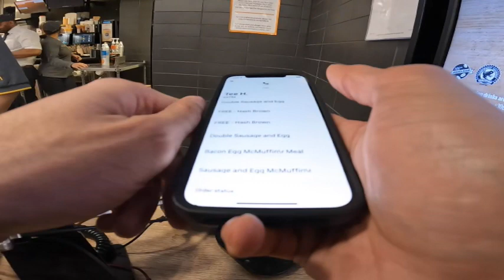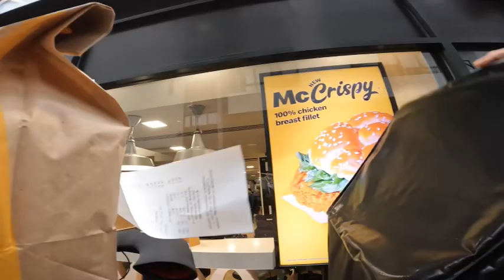A day in the life Working for UberEATS & Deliveroo (GERMAN CHRISTMAS MARKET) S1E48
Weekly Vlog video’s & New locations. Don’t forget to turn on your notification’s so you don’t miss a video.